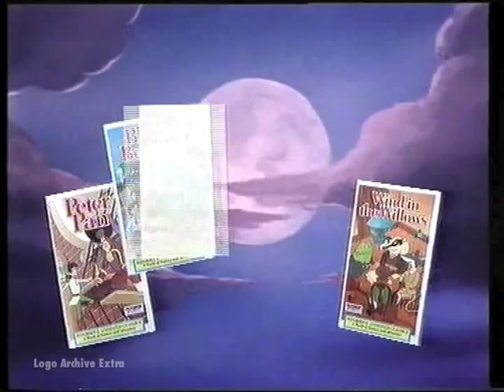Pickwick Video children's trailer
A trailer found on a Australian copy of Rob Roy highlighting some of Pickwick's kids offerings